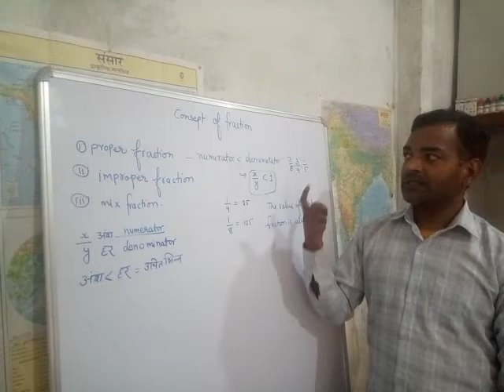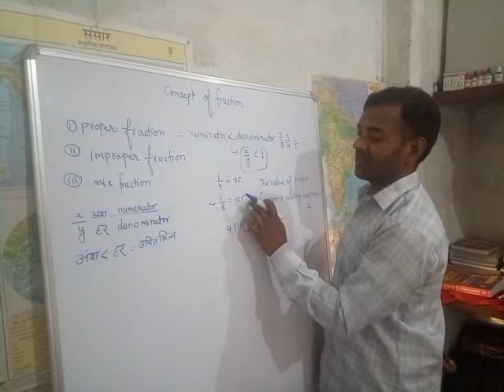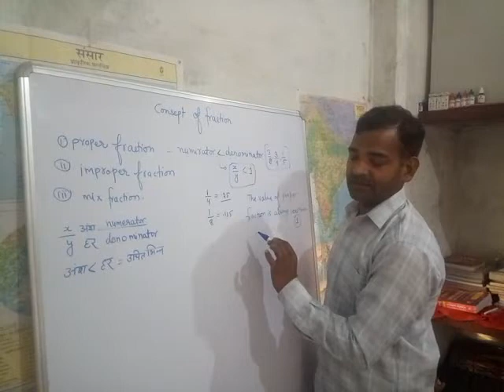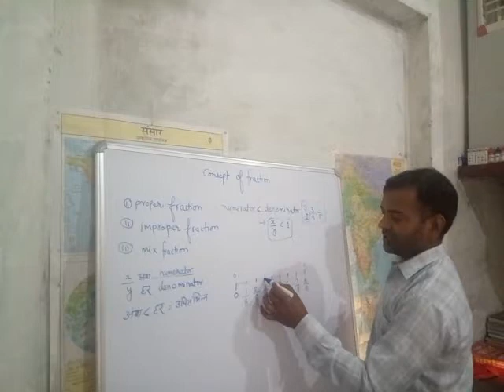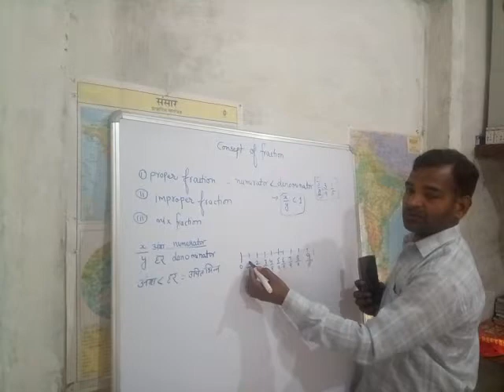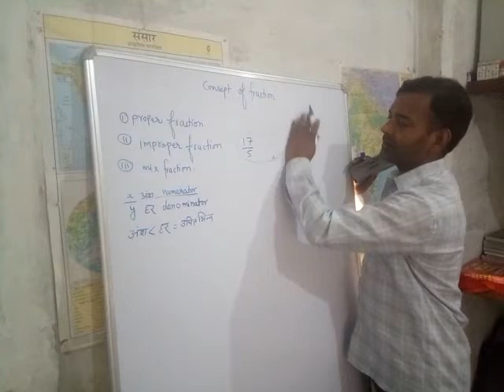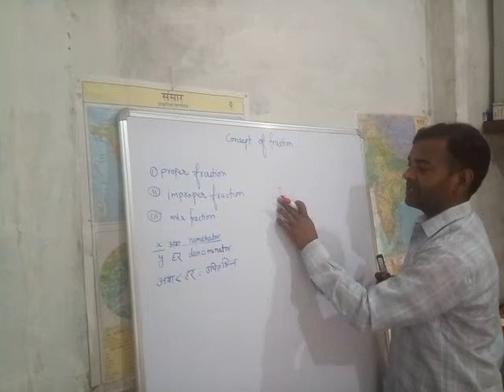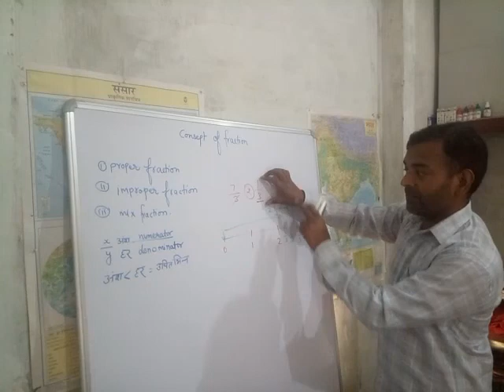fractions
1-10 students